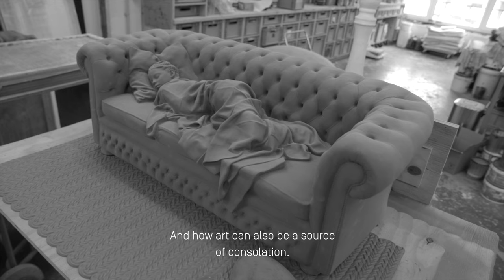Hans Op de Beeck ◆ TRIENNALE BRUGGE 2021: TraumA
Hans Op de Beeck vertrekt voor 'TraumA' vanuit de schoonheid van de stad en haar herinneringen. Een feestelijke draaimolen wordt tot stilstand gebracht, verhalen gaan een eigen leven leiden in de installatie 'Danse Macabre'. Vanaf 8 mei te zien tijdens Triënnale Brugge 2021: TraumA.

For 'TraumA', Belgian artist Hans Op de Beeck delves deep into the beauty of the city and its memories. A festive carousel is brought to a standstill, stories take on a life of their own in the installation 'Danse Macabre'. On display from 8 May at the Bruges Triennial 2021: TraumA.

additional video content by:

Hans Op de Beeck - Staging Silence
Hans Op de Beeck - The Collectors House